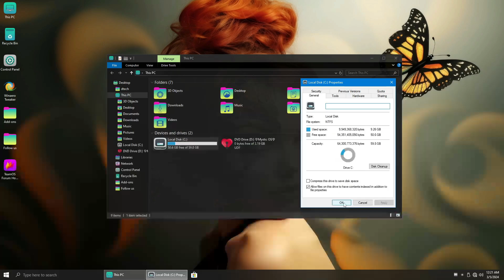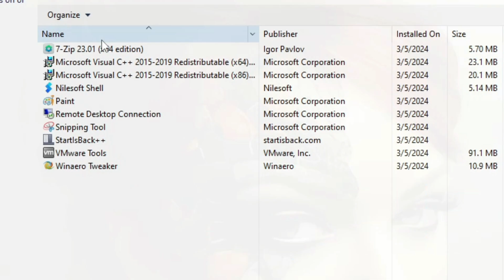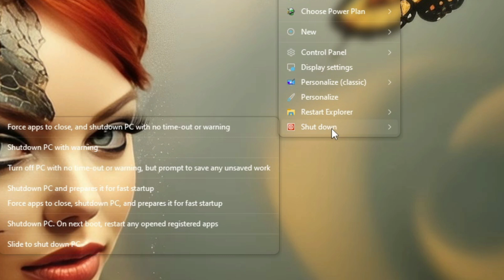Cómo instalar WINDOWS 10 LITE 22H2 - Mystic OS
🎁Como Instalar Windows 10 Lite Mystic OS es un sistema operativo modificado y liteado con hermoso diseño y excelente rendimiento creado por TeamOS